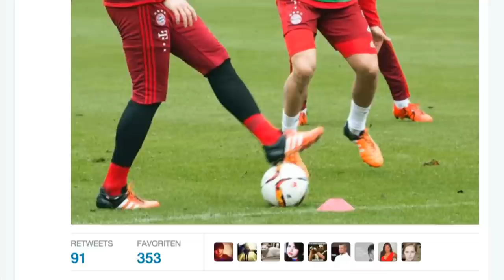Holger Badstuber zurück im Training: Comeback des Kämpfers | FC Bayern München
Nach zahlreichen Verletzungen ist Holger Badstuber wieder ins Training des FC Bayern München zurückgekehrt. Der Innenverteidiger will sich wieder einen Platz im Team erkämpfen.